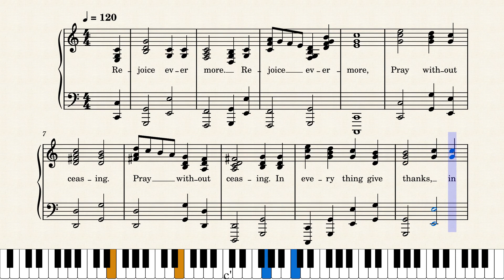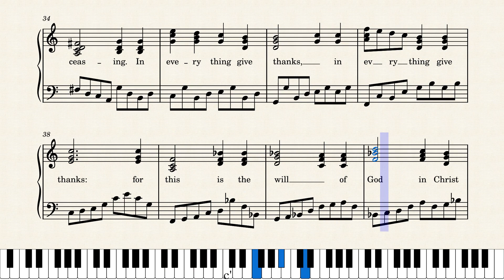REJOICE EVERMORE by Merle Lamprecht 1937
The prophet Isaiah wrote these lovely and inspiring words in Isa 5:16-18: Rejoice evermore!
has all my scores. In fact, my scores occupy the largest part of the website. There are links to Musescore.com where they may be heard, downloaded or shared. Also, on YouTube Merle Lamprecht. Go to VIDEOS for latest score and all the preceding ones. Latest Blog: OPPORTUNITIES.